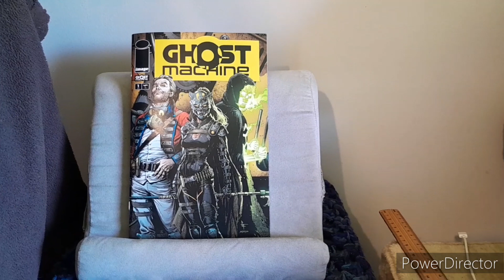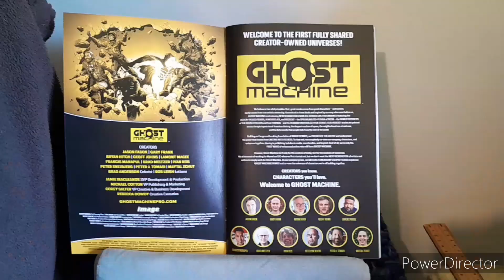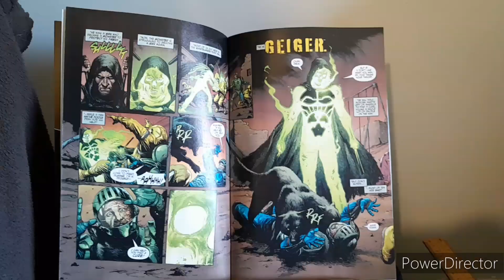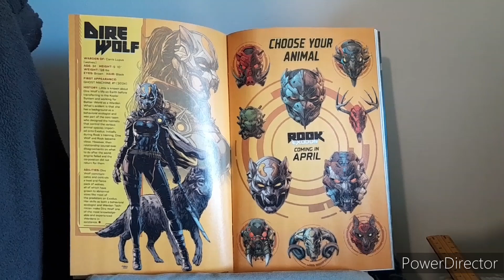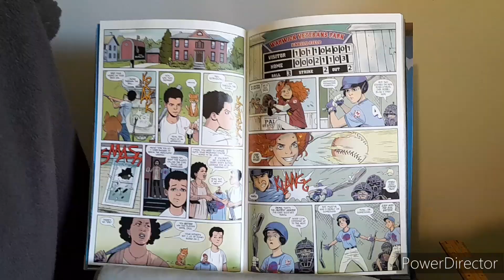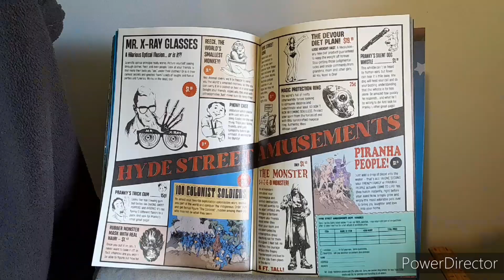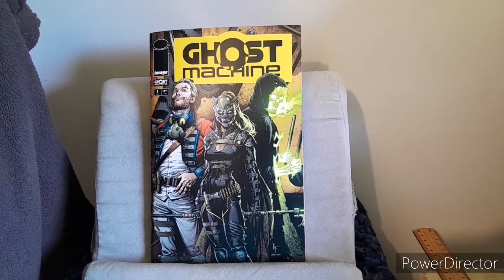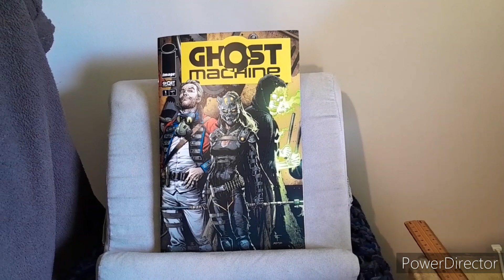Indie Comic Review: Ghost Machine #1